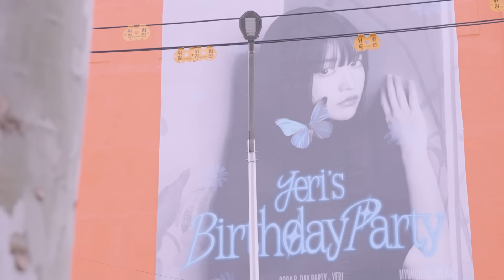앞으로도 제 가까이에서 저를 부디 지켜주세요💜ㅣYERI’s Birthday Party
YERI Official